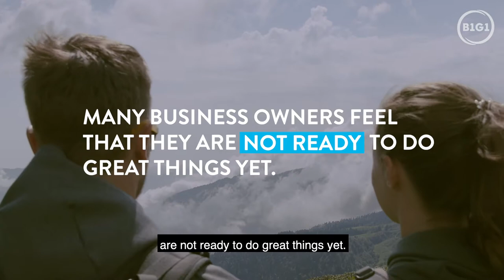Masami Sato's Speaker Reel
Meet Masami Sato - founder of the global giving initiative B1G1 (also known as Buy1GIVE1). Recognized as one of the ‘Top 30 Female Entrepreneurs to Look Out For’, Masami is also a two-time TEDx speaker and an author.